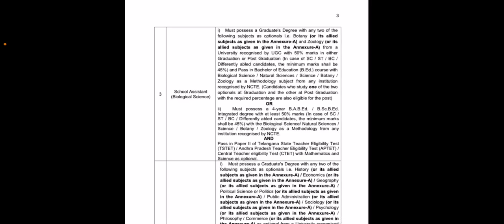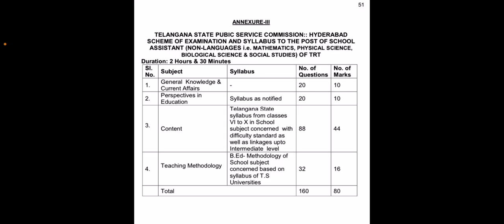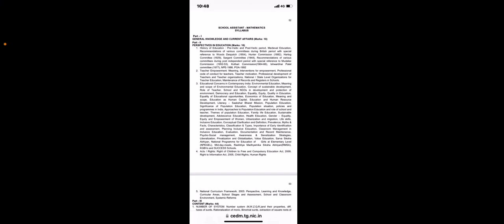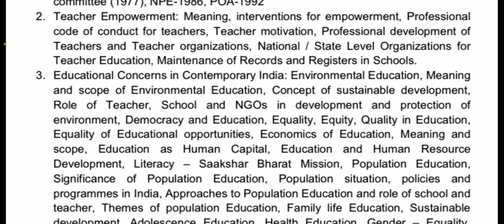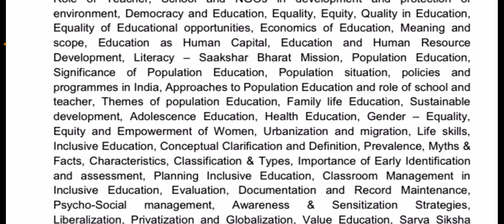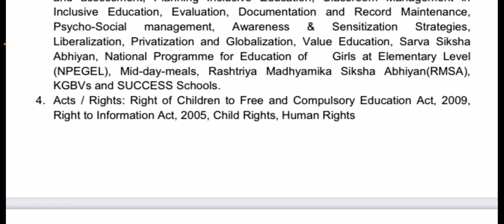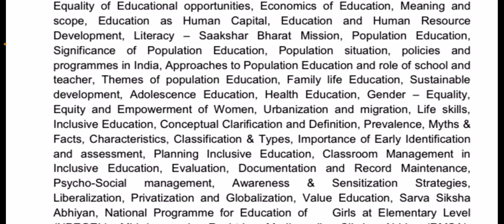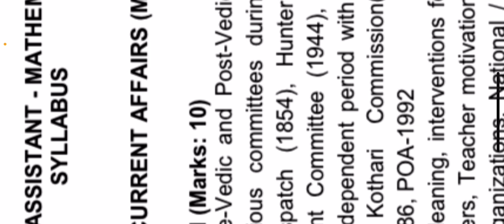TS TRT#SA Syllabus- 10 Marks#విద్యా దృక్పథాలుPerspectives in Education#Keshavarao#Psychology#Peda%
Please download TSPSC 2017 notification
For all details with above 👆 link